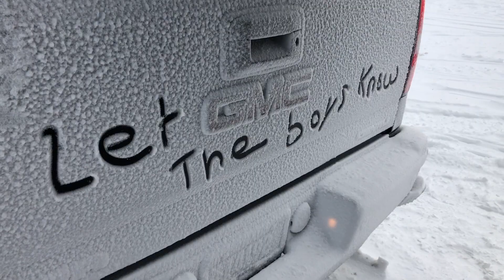Snowmobiling U.P. | Early season 2019/2020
Riding in Munising Mi Early Season 2019/2020